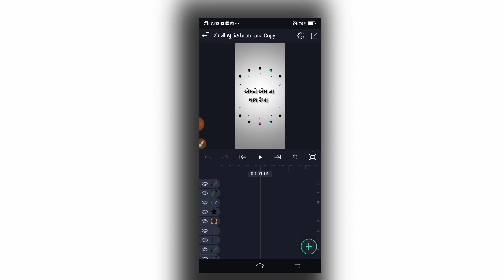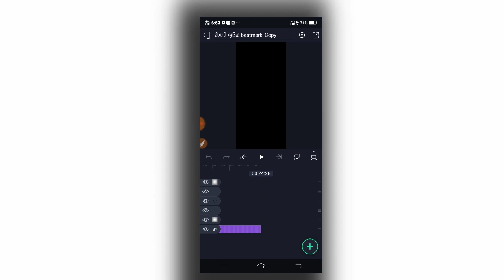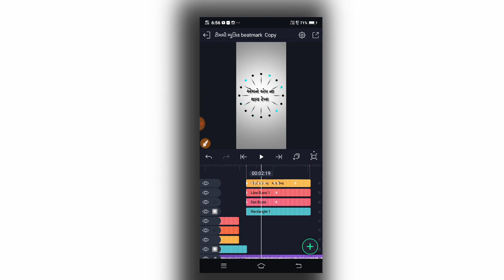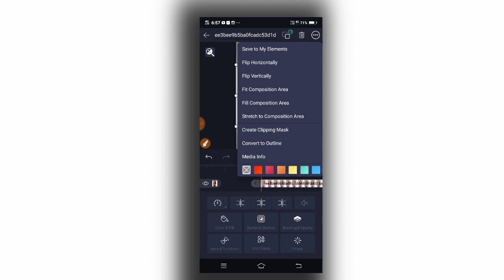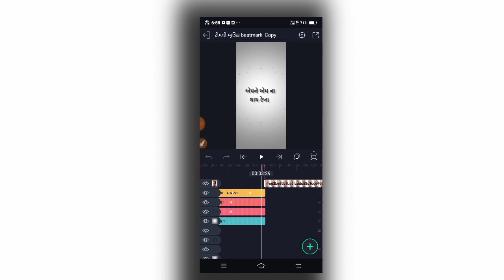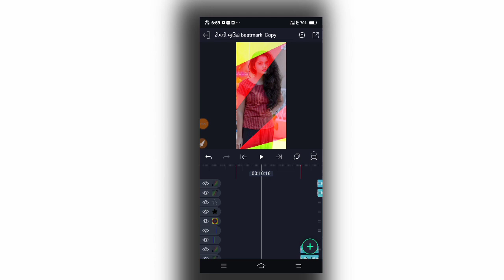જોરદાર ડાયલોગ વાળું ટીમલી સ્ટેટ્સ બનાવતા શીખો /alight motion gujrati video editing 2023/kdk editing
alight motion
alight motion Gujarati sad statusediting
alight motion Gujarati song status editing
alight motion Gujarati timli status editing
alight motion new Gujarati status editing
alight motion Gujarati video editing alight motion Gujarati status editing 2022